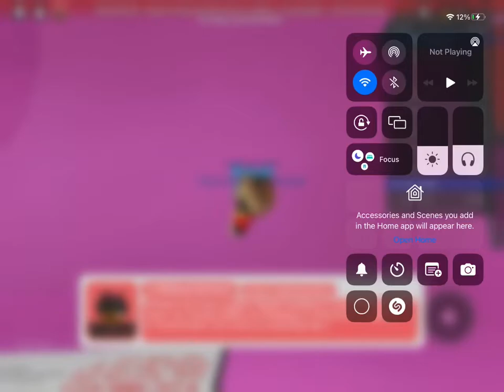Roblox Fremont rr day in the life